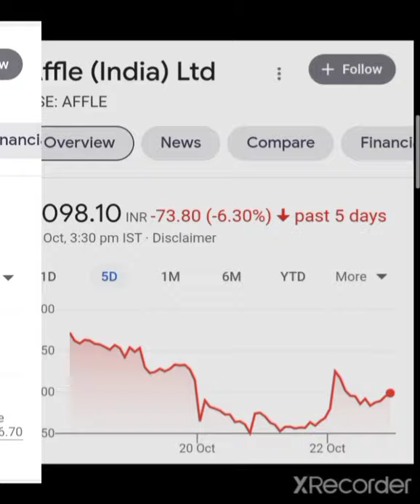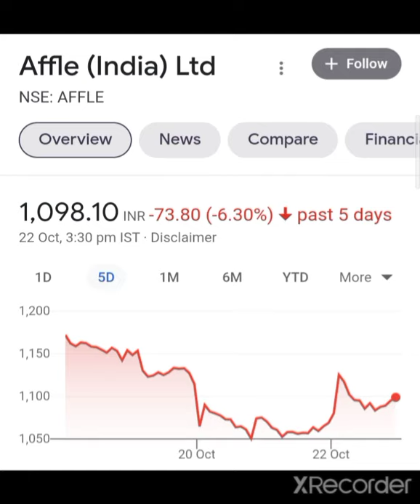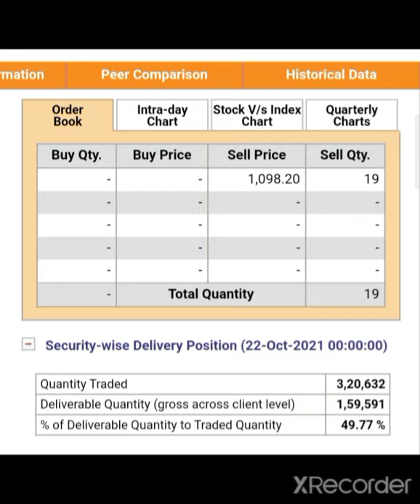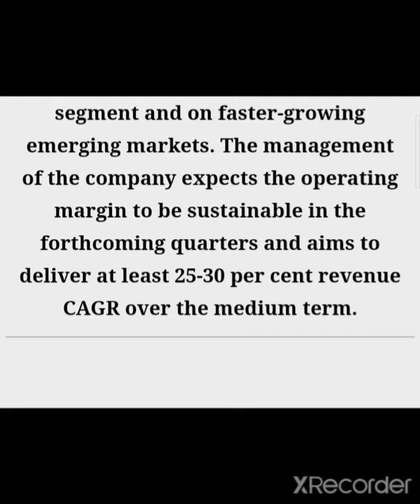💥Affle India Share Latest News Affle India Share Target Affle India Share today News Affle India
Affle India Share Target Price Affle India Share Latest News Affle India Q2 Affle India Share Target Price Affle India Share Latest News Affle India Q2

Affle India Share Latest News💥 Affle India Share Target Affle India Share Anylasis Affle India News